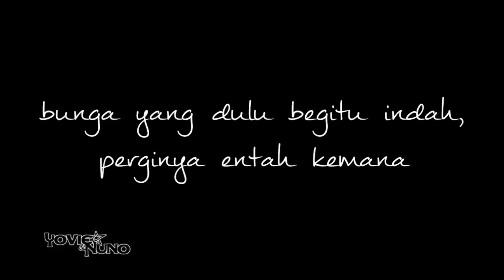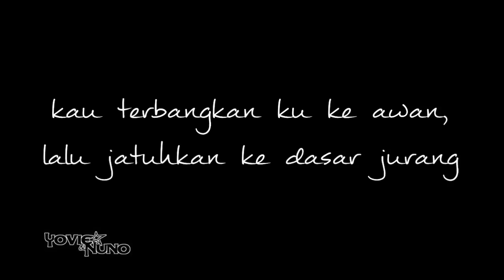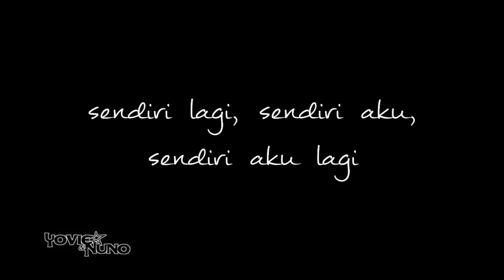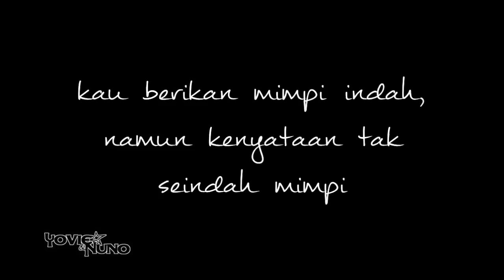Yovie & Nuno - Sakit Hati (Lyrics Video HD)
Yovie & Nuno - Sakit Hati
Composed by Yovie Widianto

Single dirilis pada tanggal 26-Feb-2014